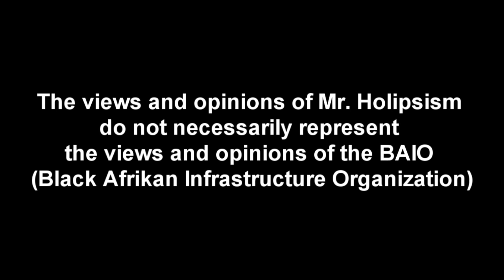If Everybody Wanted Unity We Would be Unified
If  you put 10 people in a dark room with one working light bulb and one working light socket in the ceiling and you come back a week later and the room is still dark, did all 10 of the people in that room want it to be with light?

CONFRONTATION BRINGS CLOSURE - NATIONHOOD RISES TO THE TOP

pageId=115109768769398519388